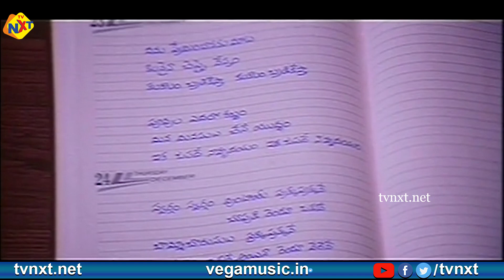నన్ను ప్రేమించనని మాట Video Song |(జోడి) Jodi Telugu Movie Songs | Prashanth | Simran | TVNXT Music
Watch and Enjoy నన్ను ప్రేమించనని మాట Video Song |(జోడి) Jodi Telugu Movie Songs | Prashanth | Simran | TVNXT Music

Movie Name :    Jodi
Directed by : Praveenkanth
Written by : Praveenkanth
Produced by : Sunanda Murali Manohar
Starring : Prashanth , Simran
Cinematography : Arthur A. Wilson
Edited by : M. N. Raja